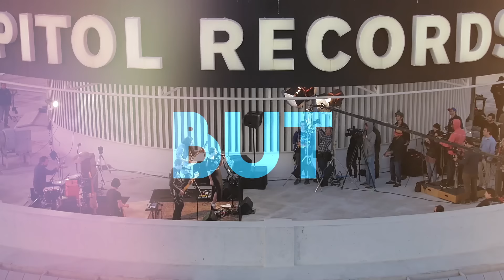Best Coast - In My Eyes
Music video by Best Coast performing In My Eyes. (C) 2015 Harvest Records